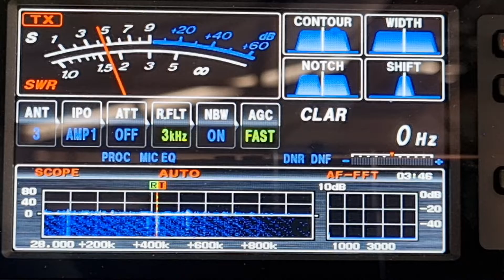B7C 🇨🇳 QSO with VK5MRD 10m, Yaesu FTDX3000 - Hexbeam, 30/10/2022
A nice solid contact with B7C CRAC contest station in China 🇨🇳 on 10m in the 2022 CQWW contest. I was using a Yaesu FTDX3000 at 100w PEP into an Australian made Hexbeam at 10m above the ground.